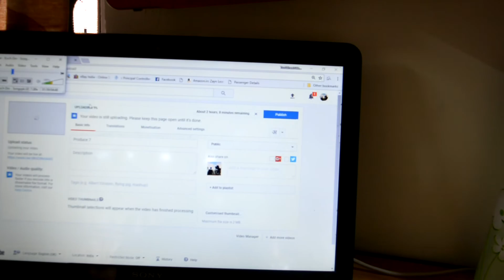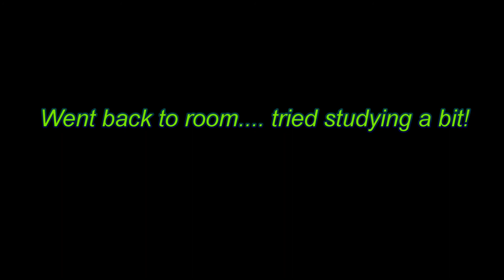Mhow Chapter// Weekend#7// Bhawarilal's Doodh Jalebi!//Janapaav Temple!//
So weekend 7 is here !! I introduce you guys to a legend amongst the eating joints here in Mhow. Then .. we head to another one of my favourite destination here..